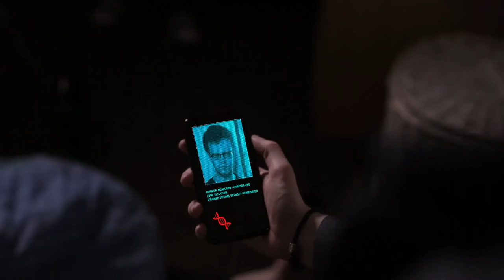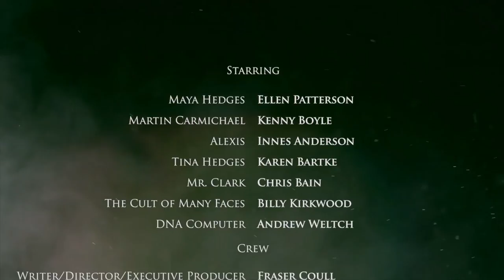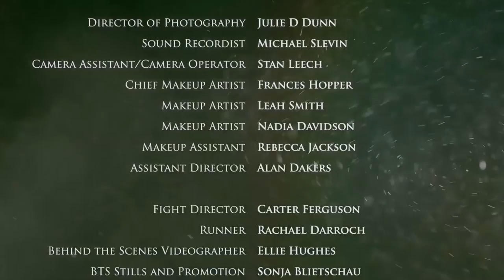Cops and Monsters - Episode 3 - In Crimson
Upon discovering Lycan A2o2’s latest kill, the PITS team find themselves wrapped up in the mystery of the Crimson Murders. After investigating a gruesome crime scene, Maya then has to face up to the thought of meeting her Aunt, Tina, who she hasn’t spoken to in quite some time. Meanwhile, The Cult of Many Faces makes his first move in his terrifying game. Written by Ian Smith and Fraser Coull.

Cast:

Maya Hedges - Ellen Patterson
Martin Carmichael - Kenny Boyle
Alia - Innes Anderson
Tina Hedges - Karen Bartke
Mr. Clark - Chris Bain
The Cult of Many Faces - Billy Kirkwood

Supporting Artists:
Leigh Walker
Abbey Mackinnon
Aiden Mackinnon
John Mackinnon
Paula McGuire
Noel Wallace
Aeryn Mack
Hayley Mack
Andrew Mack

Directed by Fraser Coull
Produced by Claire Mcguire
Associate Producer - Stuart Bannerman
Written by Iain Smith and Fraser Coull

Director of Photography - Julie D Dunn
Camera Assistant/Camera Operator - Stan Leech
Sound Recordists - Gavin Hopper and Robert Newth
Chief Makeup Artist - Frances Hopper
Makeup Artist - Leah Smith
Makeup Artist - Nadia Davidson
Makeup Assistant - Rebecca Jackson
Assistant Director - Alan Dakers

Fight Director - Carter Ferguson
Runner - Rachael Darroch
Behind the Scenes Videographer - Ellie Hughes
Behind the Scenes Stills and Promotion - Sonja Blietschau
Script Editor - James T Harding
Editing and Grading - Anne Nicholson
Sound Design and Music - Robert Newth
Visual Effects - Gareth Knight

Original Opening and Closing Music - Philip Martin

Kickstarter Associate Producers:
Andrew Weltch
Chris Shadforth
Su Hickman
Cassie Gilmon
Shane Williams
Joshua S. Johnson

Locations:
Curler's Rest, Glasgow
Partick, Glasgow